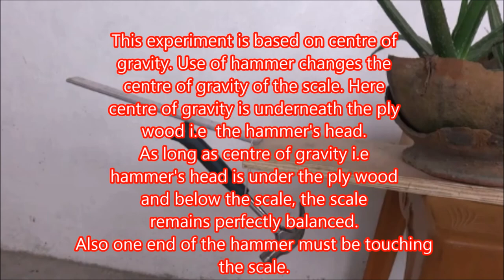Amazing Hammer🔨🔨 Balancing Experiment | Balancing hammer using ruler | Science Experiments | hacks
😲😲 एक CD का कमाल | How to make simple gyroscope at home | Experiment ideas | easy science experiment